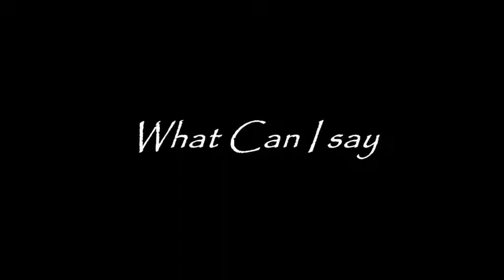What Can I Say written by Mark Ellis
Written and produced by Mark Ellis.
The song is layered up with fifty four audio tracks and was recorded in a garden shed. Heavily influenced by Pink Floyd. All instruments on this song have been played and not sampled.